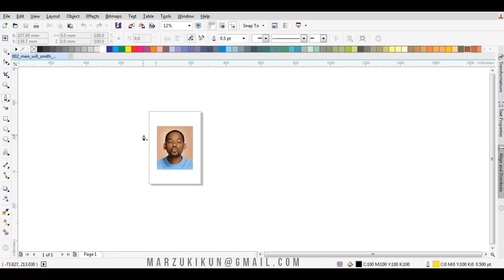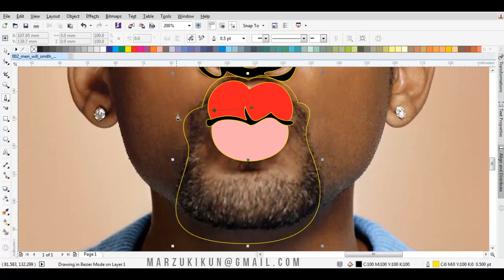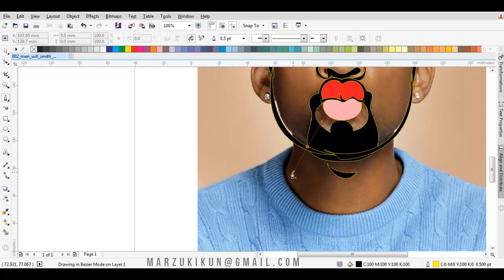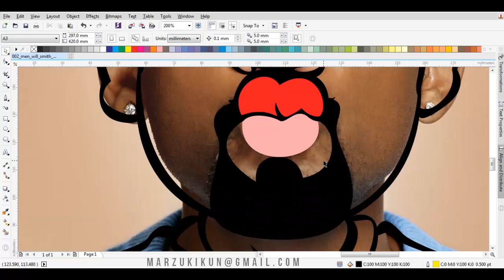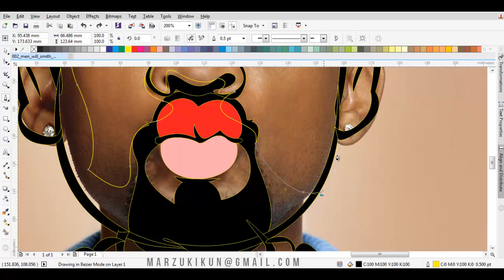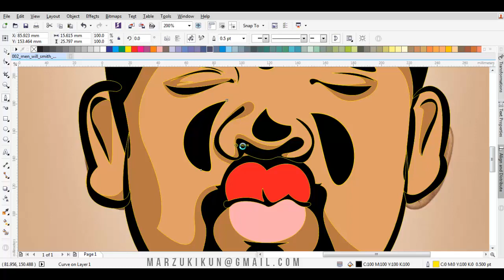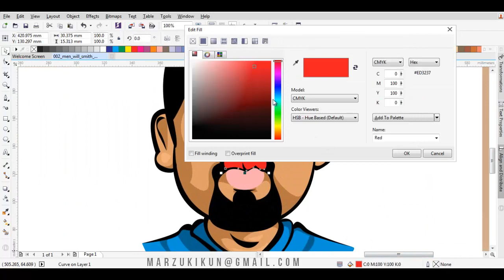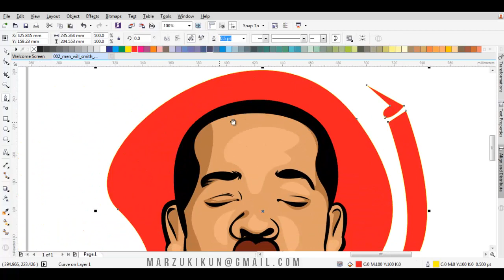HOW TO DRAW SIMPLE VECTOR CARTOON IN CORELDRAW | WILL SMITH